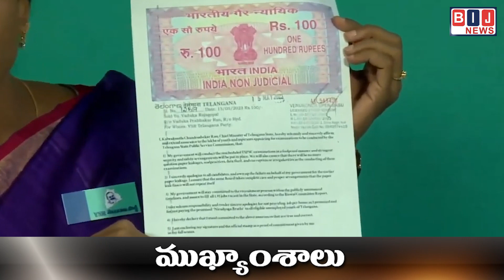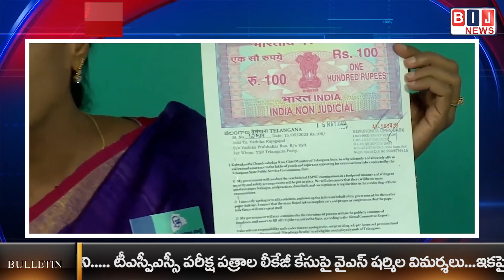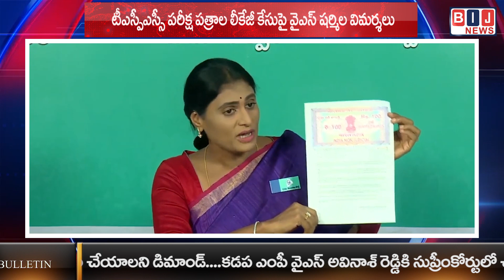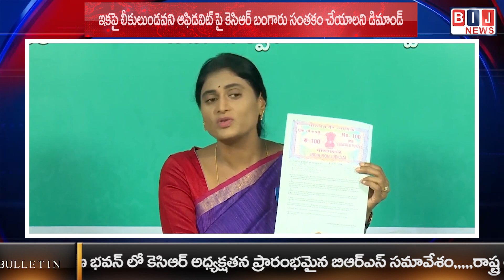టీఎస్పీఎస్సీ పరీక్షపత్రాల లీకేజీ కేసుపై వైఎస్ షర్మిల విమర్శలుఇకపై లీకులుండవని ఆఫిడవిట్ పై .....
Watch Live updates with "BIJ NEWS"తెలంగాణ భవన్ లో కెసిఆర్ అధ్యక్షతన ప్రారంభమైన బిఆర్ఎస్ సమావేశం
రాష్ట్ర ఆవిర్భావ దినోత్సవ  ఏర్పాట్లపై  నాయకులకు దిశానిర్దేశం
వచ్చే నెలలో మృగశిర కార్తె సందర్బంగా ఫిష్ పుడ్ ఫెస్టివల్
పండుగ వాతావరణంలో  నిర్వహిస్తామన్న  మంత్రి తలసాని
టీఎస్పీఎస్సీ పరీక్ష పత్రాల లీకేజీ కేసుపై వైఎస్ షర్మిల విమర్శలు
ఇకపై లీకులుండవని ఆఫిడవిట్ పై కెసిఆర్ బంగారు సంతకం చేయాలని డిమాండ్సోషల్ మీడియాలో యాక్టివ్ గా ఉంటున్న బాలీవుడ్ దిగ్గజంతన జుట్టునే ఫ్యాన్‌లా వాడుతున్న వ్యక్తి  వీడియోను షేర్ చేసిన అమితాబ్